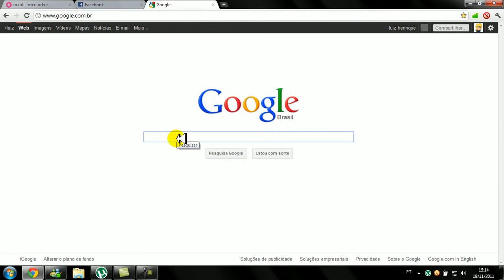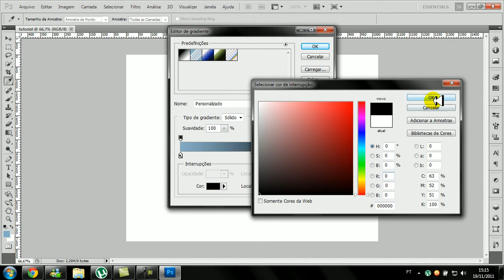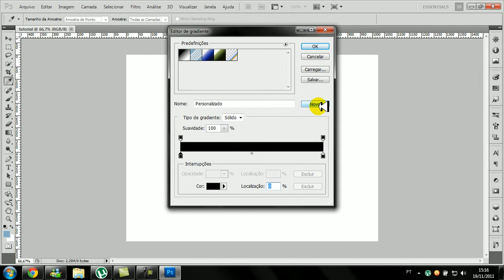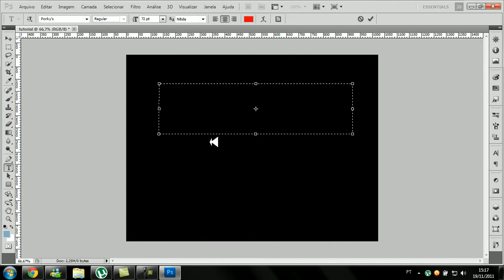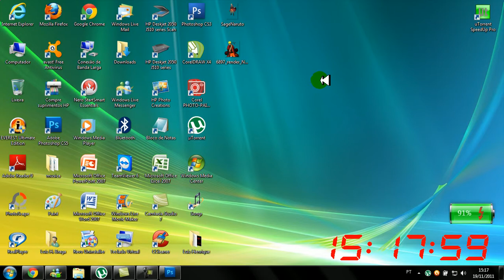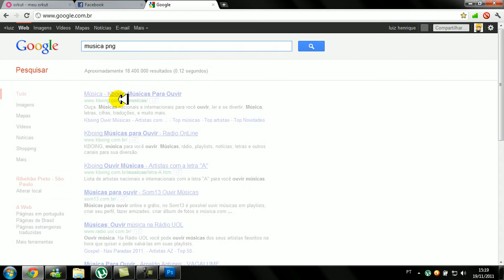Como fazer um Banner no Photoshop CS5